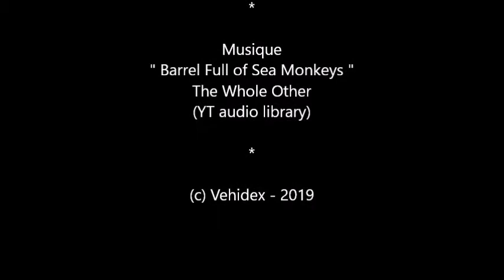Salon de la moto de Montfort-Le-Gesnois (Dpt 72)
Reportage photographique sur le Salon de la moto de Montfort-Le-Gesnois
(Dpt 72)